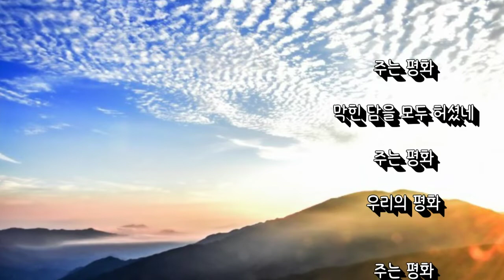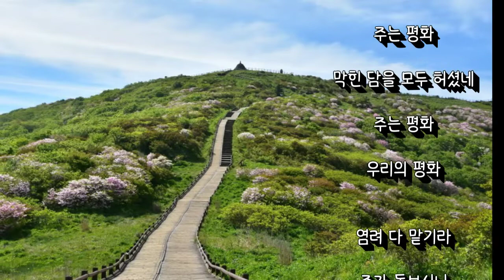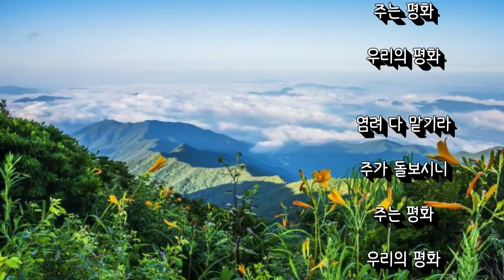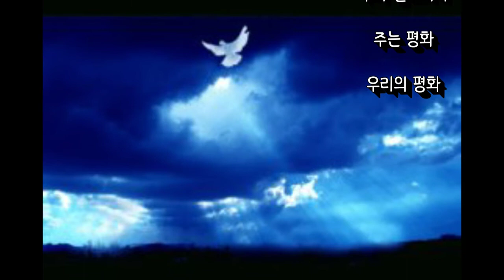주는 평화(He is Our Peace)-Ocarina 송금재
주님의 평화가 이땅-- 이 나라-- 온 세계에 속히 임하기를 기도하며...